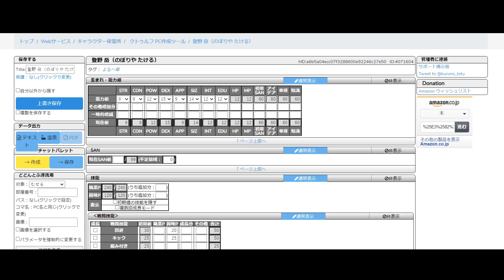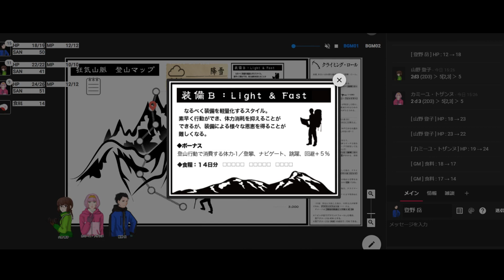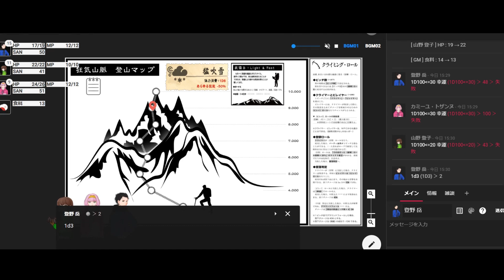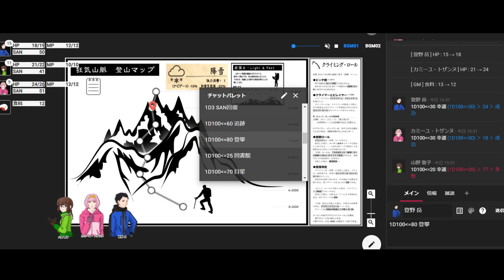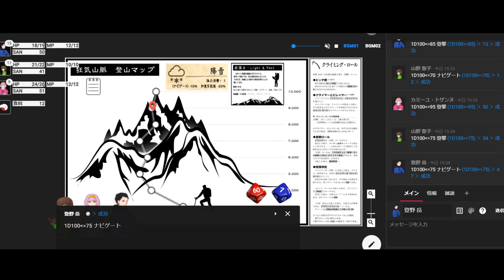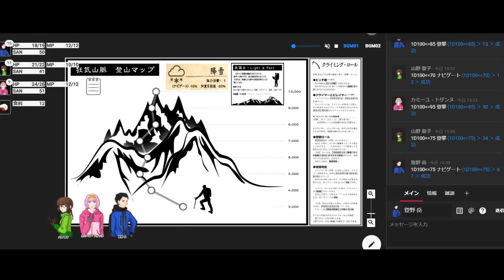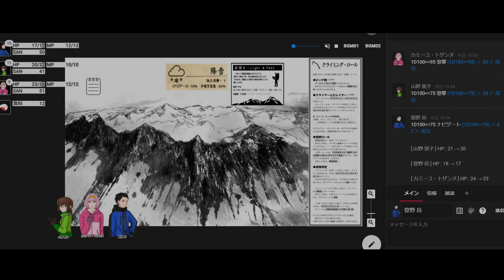クトゥルフ神話TRPG「狂気山脈 ～邪神の山嶺〜」Part7 KP: vicco PL:YUNa、れぃな、たけす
再生リスト 「SATiiS × クトゥルフ神話TRPG」 ▶

この動画はSATiiSがプレイしたクトゥルフ神話TRPG「狂気山脈」のセッションの様子を、そのまま動画化したものです。
こちらの動画は全9回中の7回目です。

・セッションはルールブック第6版に則りプレイしております。
・経験の浅い人たちによる身内卓のため多少のグダつきが見られます。

上記の事項が気になる方はご視聴をお控えください。

・作：まだら牛様

PL①：YUNa（登野 岳）
PL②：れぃな（山野 登子）
PL③︰たけす（カミーユ・トザンヌ）

KP：vicco

◎たのしみや本舗 SATiiS TV とは◎
YUNaとれぃなのわくわくユニット「SATiiS」（サティーズ）がteam SATiiSのメンバーと一緒に全力でやりたいことをやっていくチャンネルです。
モットーは「自分らしく、全力で楽しむ！突き進む！」と「好きを大事に」。

【毎週火・金曜日に投稿します！】